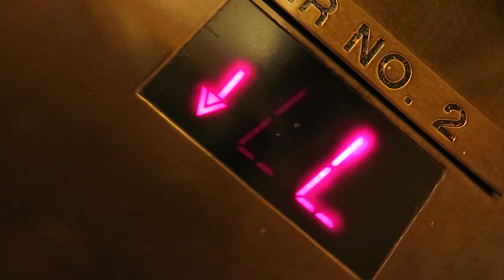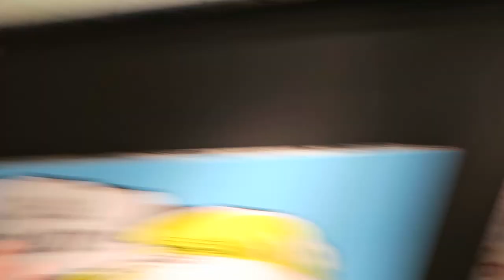SPRAYING SKUNK PRANK EXTRAS!!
Natural Born Pranksters Movie On Sale Now!

Today We filmed a super fun old school classic! I really hope you liked us taking you back to the good days :) Thanks for all the daily support. Smile More.